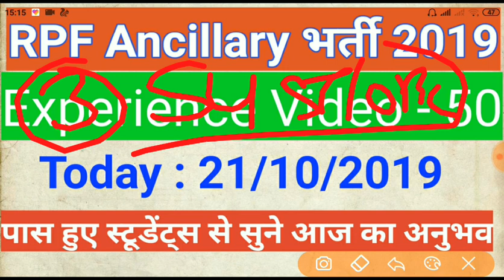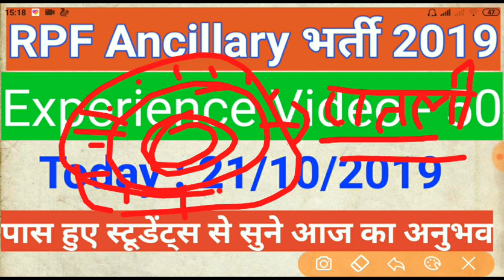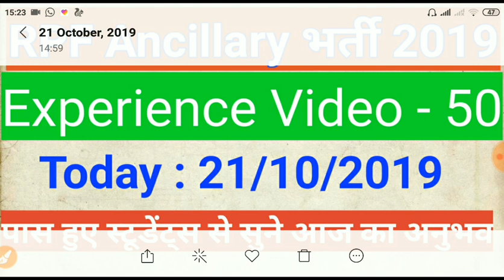RPf Ancillary trade test experience video 50th